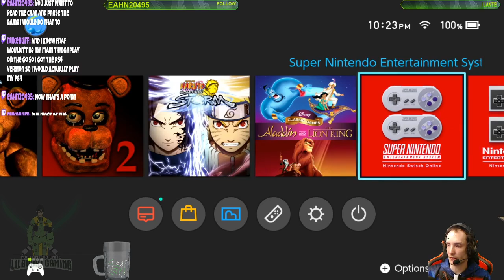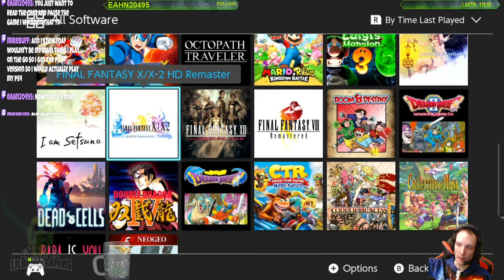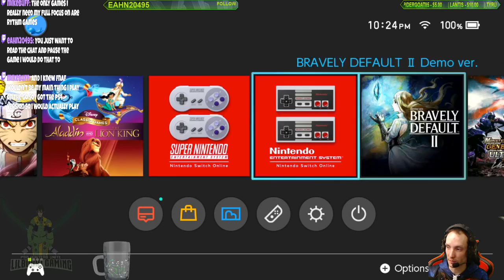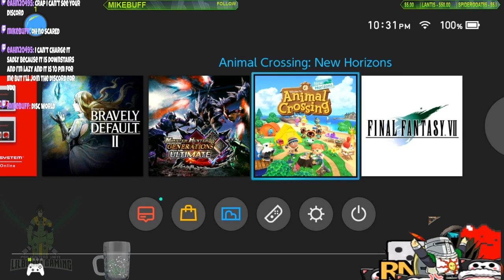Five Nights at Freddy's 4 - Live Stream - Part 1. Whos fucking with my kitchen?